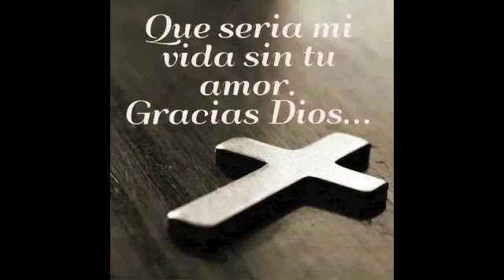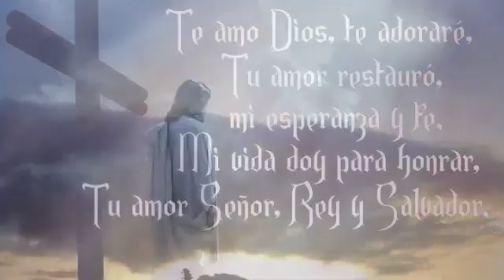RECIBID MI VIDA ESPIRITU DE DIOS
DE RODILLAS ANTE TI:

GRACIAS LE DOY A MI SEÑOR:

DICHOSO EL HOMBRE QUE CONFIA EN EL SEÑOR: